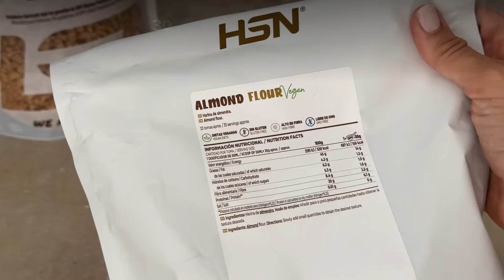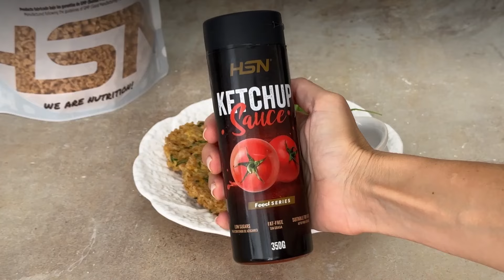Hamburguesa de Proteína de Guisante Texturizada con Espinacas 🍔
¡Anota esta opción deliciosa y saludable para incluir en tu dieta! 🙌 ¿Quién dijo que comer hamburguesa no puede ser sano? 😏

✍️️️️️️️️️ Ingredientes:
🔸 100g de Proteína de Guisante Texturizada FoodSeries
🔸 Unas hojas de espinacas
🔸 1 huevo grande o dos pequeños
🔸 1 cucharadita de Cayena en Polvo FoodSeries
🔸 30g de Harina de Almendra FoodSeries
🔸 2g de sal
🔸 Aceite de Coco Orgánico Virgen BioSeries
🔸 Salsa Ketchup FoodSeries

💹 Macros por cada 1 de las 5 Burguers

Energía 157,3kcals
Proteínas 18,5g
Hidratos de Carbono 1,7g
de los cualesa azúcares 0,5g
Fibra 0,6g
Grasas 8,5g
de las cuales saturadas 2,8g
Sal 0,1g